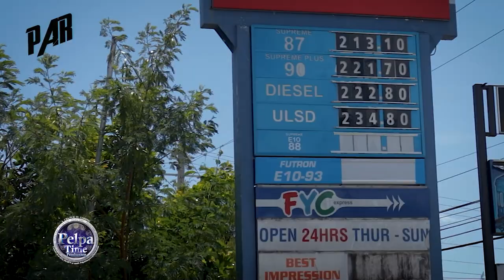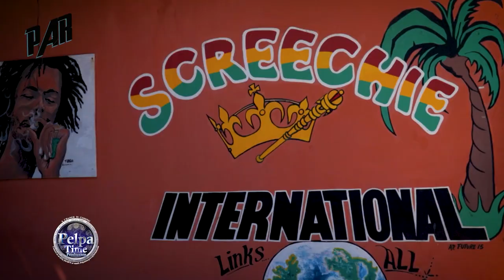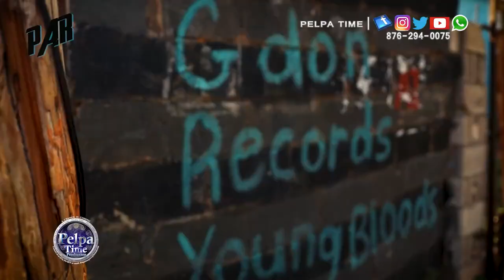TAMO J have the girls fighting to touch him, he sing is heart out AT XTREME FEST